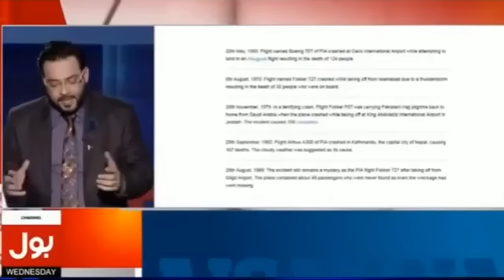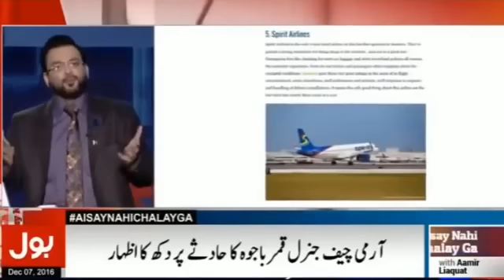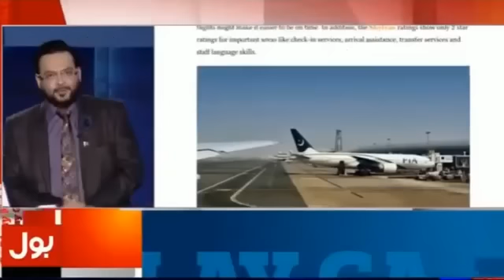Aisay Nahi Chalay- Amir Liaqat Exposed PMLN Govt For PIA Plane Crash - 7 December 2016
BOL Tv's Anchore Amir Liaqat expose PMLN Government in his Show "Aisay Nahi Chalay" For PIA Plane Crash - 7 December 2016.